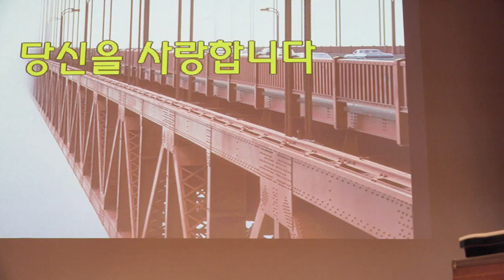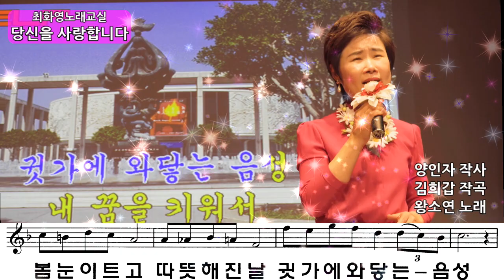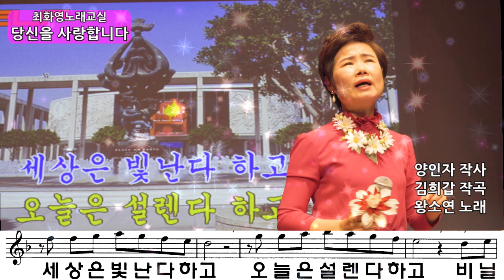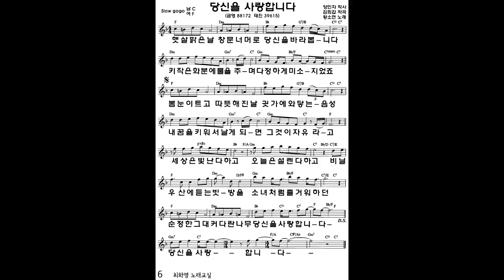당신을 사랑합니다(왕소연) 레슨, 가사 동영상, 악보삽입, 노래배우기, 최화영노래교실,K-Pop(trot), lesson,韓國歌謠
양인자 작사
김희갑 작곡
왕소연 노래

금영: 88172
태진: 39615

햇살 맑은 날 창문 너머로
당신을 바라봅니다.
키 작은 화분에 물을 주며
다정하게 미소 지었죠
봄눈이 트고 따뜻해진 날
귓가에 와 닿는 음성
내 꿈을 키워서 날게 되면
그것이 자유라고
세상은 빛난다하고
오늘은 설렌다하고
비닐우산에 듣는 빗방울
소녀처럼 즐거워하던
순정한 그대 커다란 나무